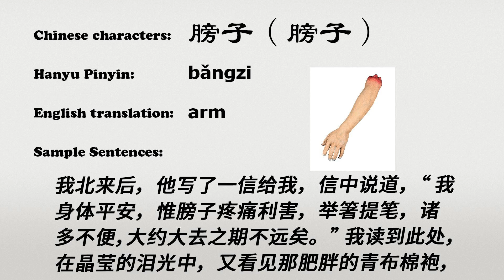The Chinese word bangzi - 膀子 - bǎngzi (arm in Chinese)